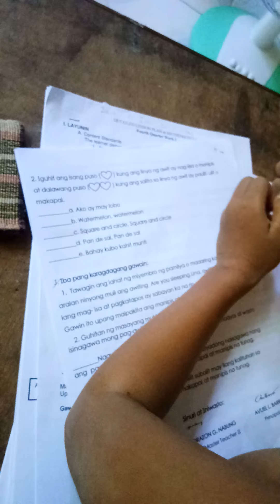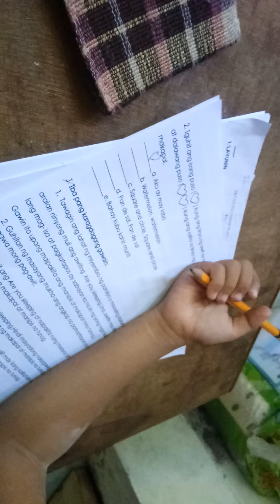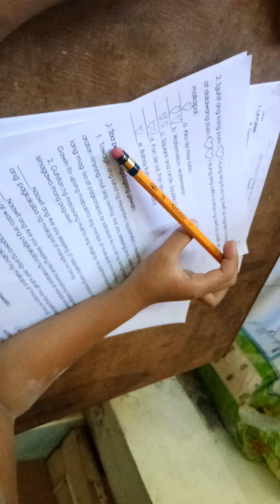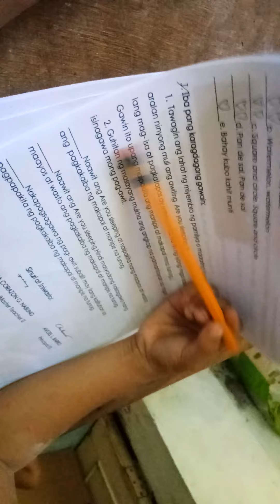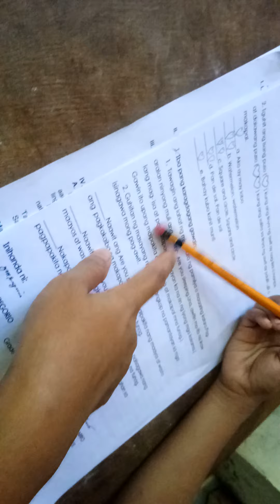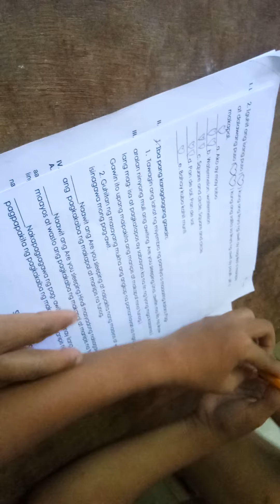Module Legend muna si kuya😅